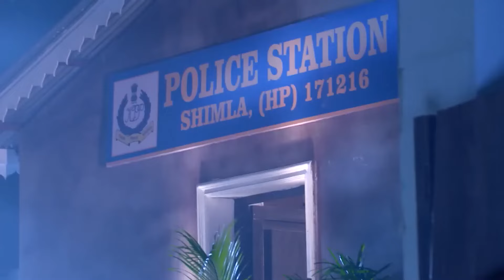هل هو كابوس أم حلم | حب خادع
تم إصدار الحكم! | حب خادع
ينتثر غضباً

"تدور قصة المسلسل حول آروهي التي تجهل الفخ الذي نُصب لها والمتهمة بارتكاب سلسلة جرائم قتل. ديب رايتشاند، رجل ذكي وثري، يرى آروهي في حفلة. يريد أن يجعل آروهي التي تشبه زوجته القديمة تقع في حبها. لأن هدف ديب وتارا مختلف. أروهي لا تقبل عرض الحب والزواج من ديب لأنها أخبرت فيشال أنها واقعة في الحب. سماع، تارا لذلك يقضي عمدا فيشالي. في الواقع، تارا وآروهي أختان توأم.
بعد وفاة فيشال ، تقبل آروهي عرض زواج ديب. الآن بدأ ديب واروهي في الوصول إلى هدفهما. ديب في الواقع لا يحب آروهي. الهدف الوحيد لديب وتارا هو الالتزام في  إلقاء اللوم في جرائم القتل على آروهي. هل ستتمكن آروهي من الإفلات من هذه الجرائم؟

الاسم الأصلي: Ishq Mein Marjawan
تصنيف المسلسل: رومنسي، مسلسل مثير
المخرج: كوشال زافيري ، أخيليش بهجت
الممثلون: